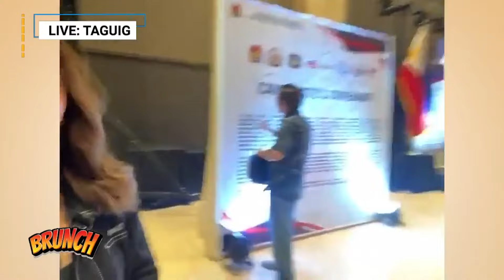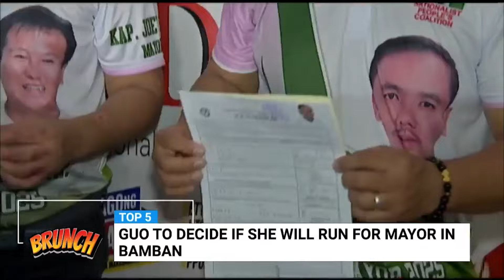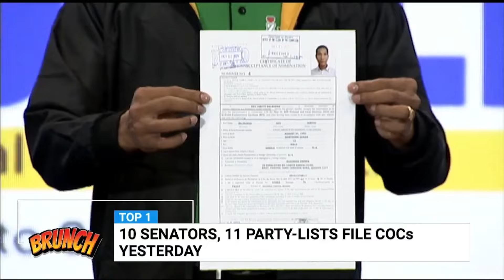BRUNCH | Manila Mayor Honey Lacuna files COC for reelection